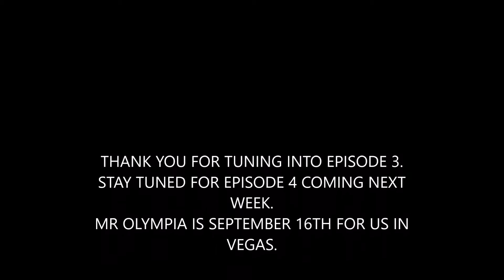Mr Olympia 2017 Powerlifting Training | Episode 3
I compete at the Mr Olympia - United States Powerlifting (USPA) Meet on September 16th, 2017 in Las Vegas. I will be competing at 148 lbs BW and my brother Brett will be competing at 165 lbs BW. This will be my first time lifting at this big event! I am stoked!

Follow my gym on FB for times and prices on our family gym: